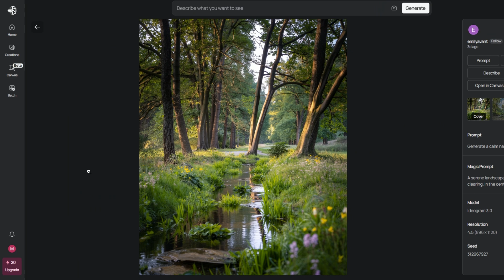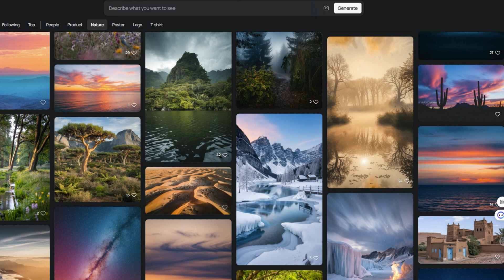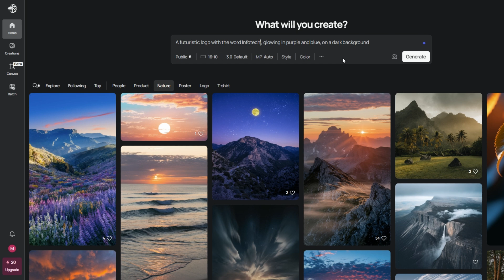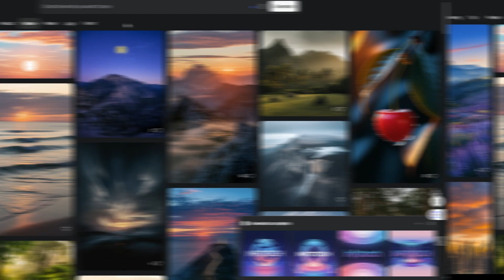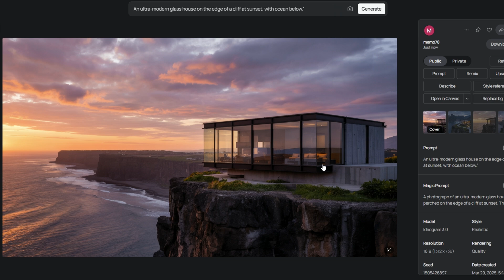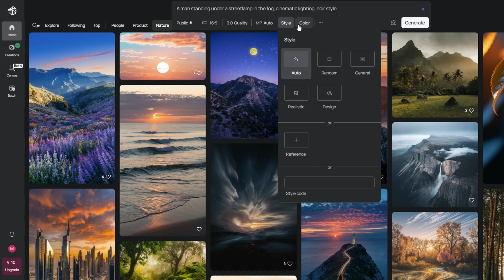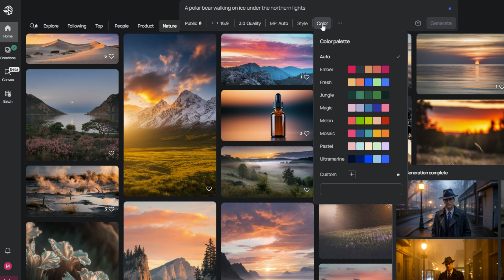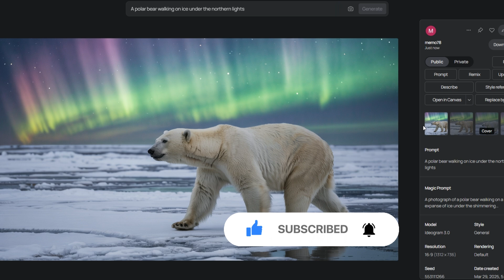Ideogram 3.0 🔥 الجديد وصل... والنتائج خرافية!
✨ في هذا الفيديو، بنجرب مع بعض النسخة الجديدة من نموذج الذكاء الاصطناعي Ideogram 3.0! الإصدار الجديد جاي بمميزات خرافية في توليد الصور، خاصة في التعامل مع النصوص داخل الصور، والواقعية، والدقة في تنفيذ التفاصيل 🤯

📌 جربت مجموعة متنوعة من الـ prompts عشان أختبر النموذج من كل الجوانب وعشان نجاوب على سؤال 📷 هل فعلاً تفوق على DALL·E وMidjourney؟ 🤔
تابع الفيديو وشوف بنفسك النتائج المذهلة!